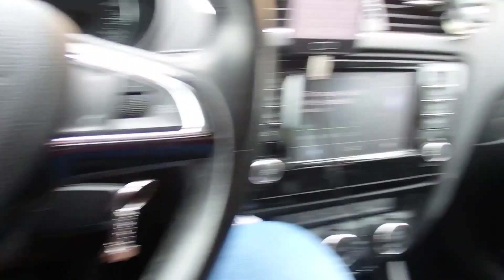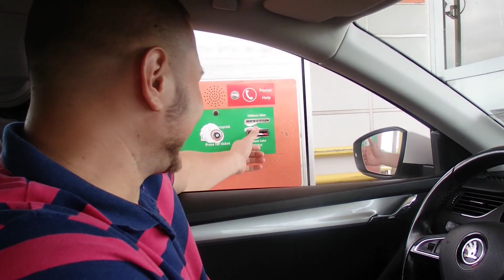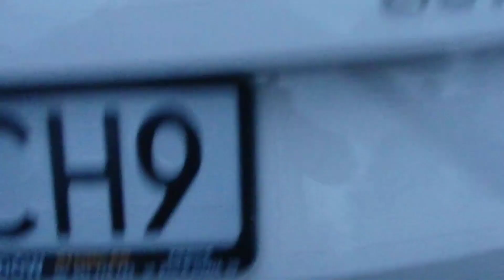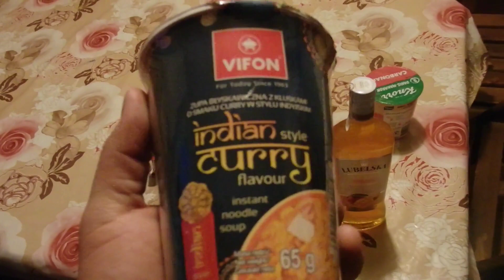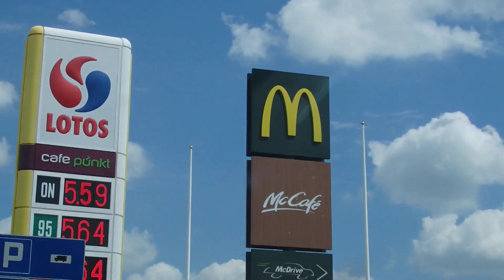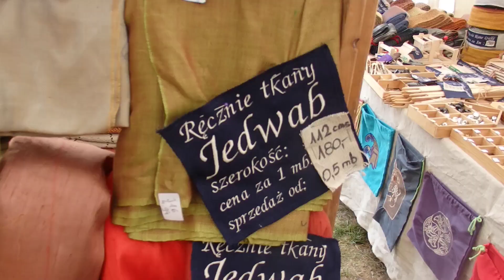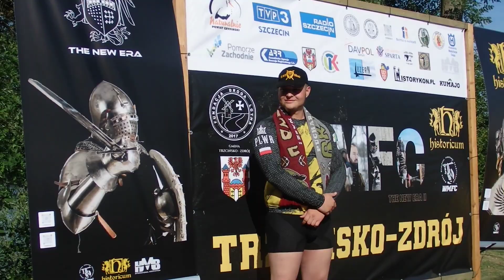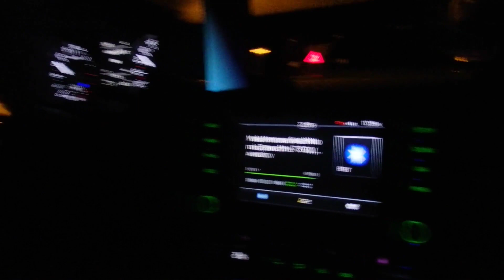WMFC: THE NEW ERA II - Vlog z wyjazdu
Filmik nagrany aby pokazać jak to się żyje i podróżuje jako pan zawodnik rymcerz